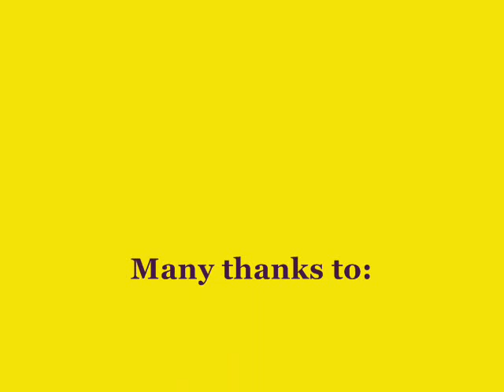SAN MARTINO DI VENEZZE 15.08.2010 by R.RONDINA.wmv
GARA AMATORIALE AUTOMODELLI RADIOCOMANDATI A SCOPPIO VERSIONE BUGGY OFF-ROAD SC. 1:8